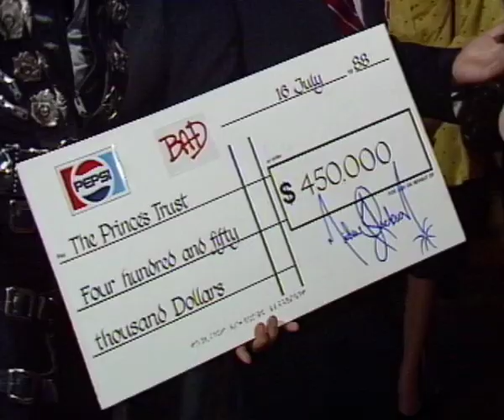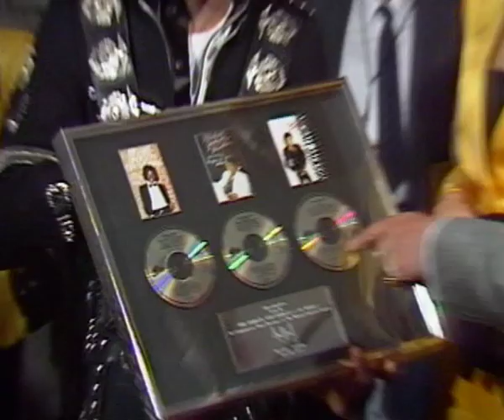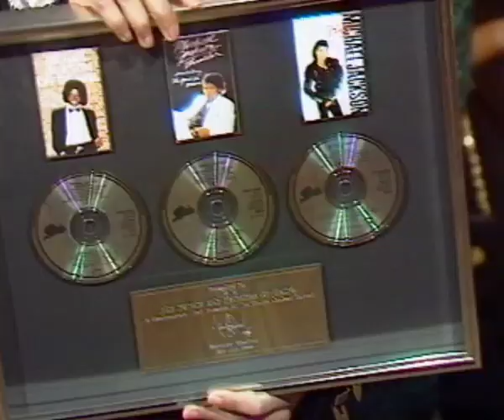Michael Jackson meets Princess Diana & Prince Charles